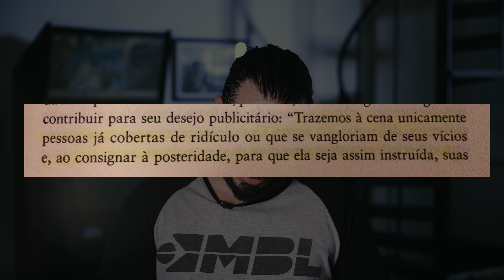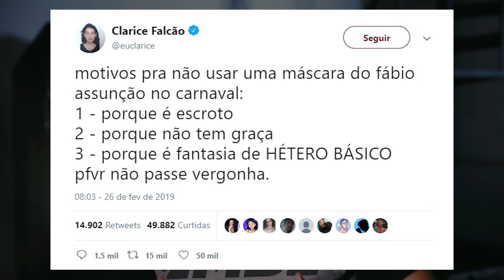MÁSCARA DE FÁBIO ASSUNÇÃO: PODE OU NÃO ? | por Pedro Deyrot